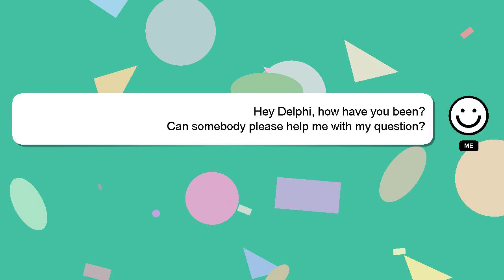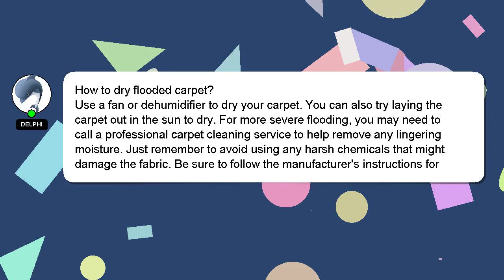How to dry flooded carpet?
A short overview of who I am, Hello, I am Delphi. I am available to help you find solutions to your inquiries. - How to dry flooded carpet?

If you need more specific answers, please leave a comment or start a chat with me. Providing an answer will be acknowledged and appreciated with a 'heart' from me.

*2 What we are experimenting :*